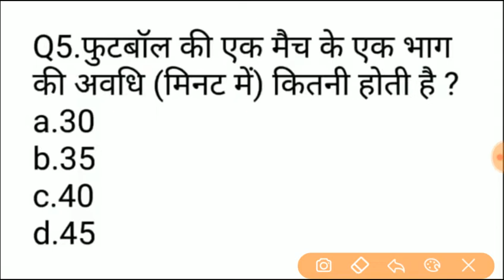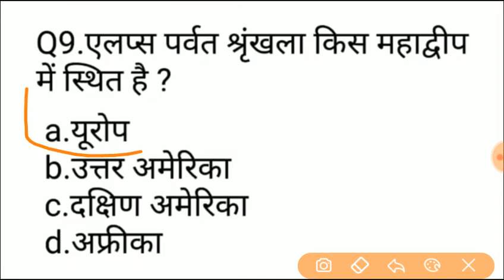क्या आप ये जानते हैं?/gk in Hindi /ga/gs/general knowledge / gk for competitive exams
10 important gk in Hindi